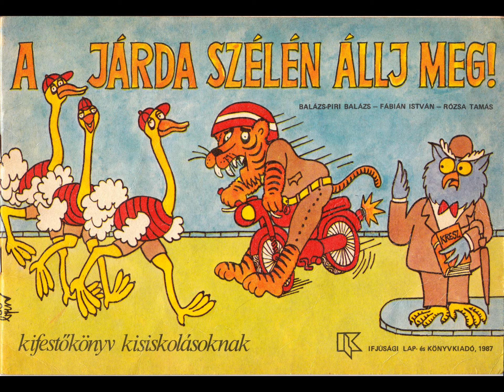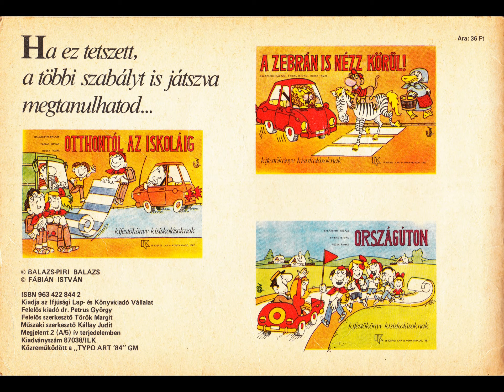Kifestőkönyv 1987-ből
A kifestőkönyveket minden gyermek szerette. Ez a Balázs-Piri Balázs, Fábián István és Rózsa Tamás alkotta sorozat 1987-ben látott napvilágot. Kedves történet, bájos rajzok jellemzik. S hasznos is volt, hiszen már gyermekkorban figyelmeztet minket a helyes közlekedés szabályaira. A videóban bemutatott kifestőkönyv címe: A járda szélén állj meg!